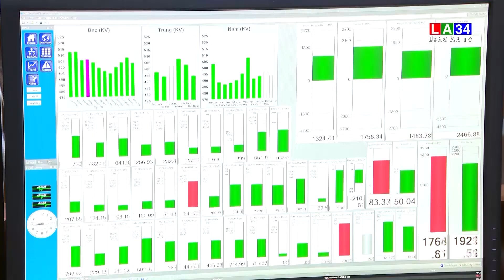Cần tránh tình trạng "té nước theo mưa" khi giá điện tăng | LONG AN TV